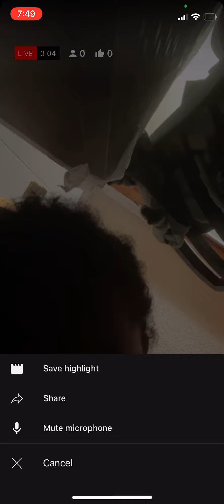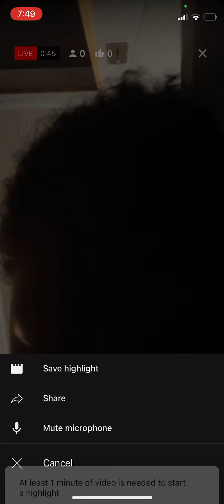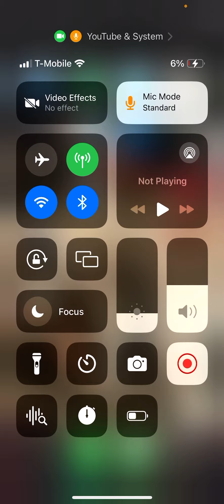On my phone